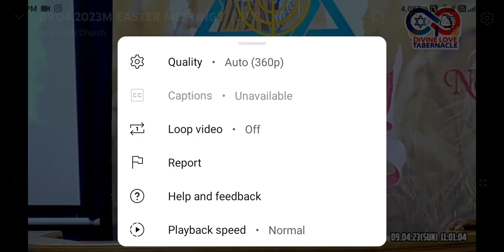What Is Real Easter (वास्तविकता में ईस्टर क्या है) Pastor Asheesh Lal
Sermon - What Is Real Easter (वास्तविकता में ईस्टर क्या है)
Preacher - Pastor Asheesh Lal
Delhi Church